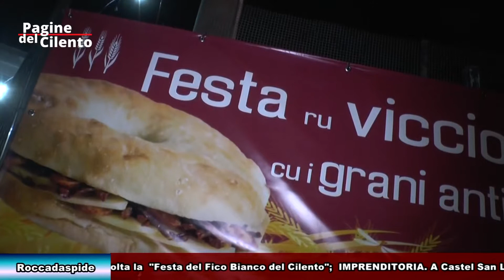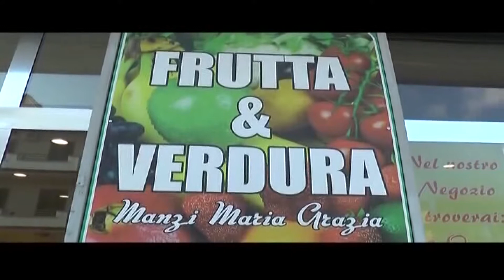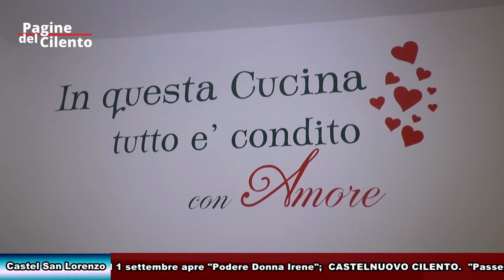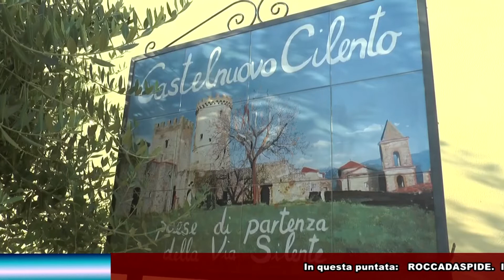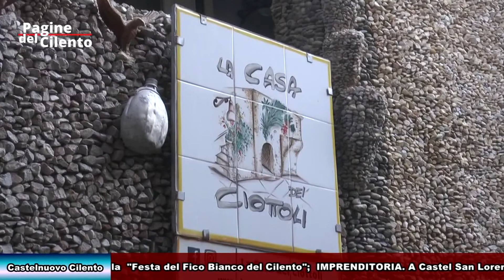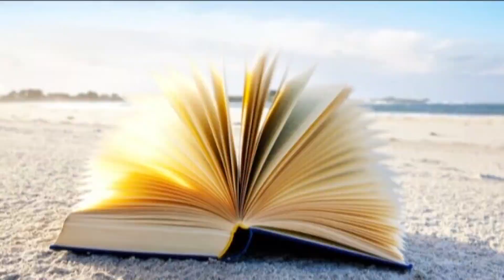Pagine del Cilento - Puntata del 30 agosto